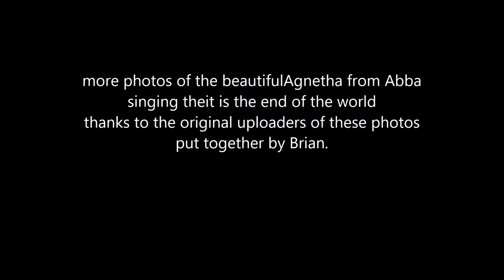few more photos of the beautiful Agnetha from ABBA